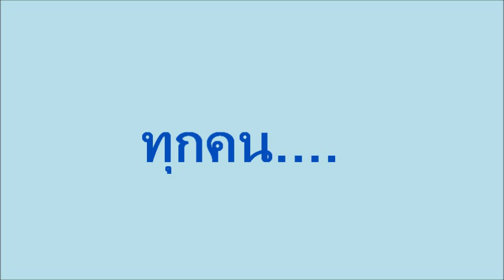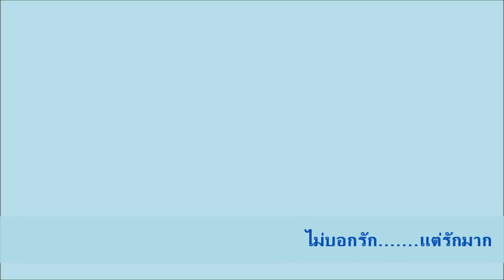2 ปี WIN VAMP (Cho Music) ฉบับวินแวมป์